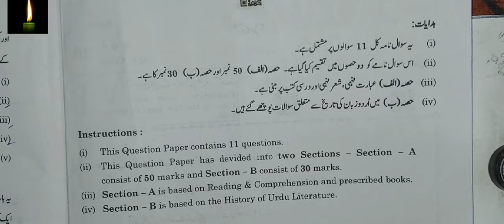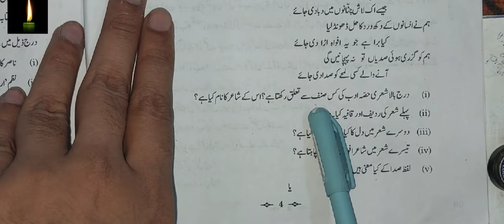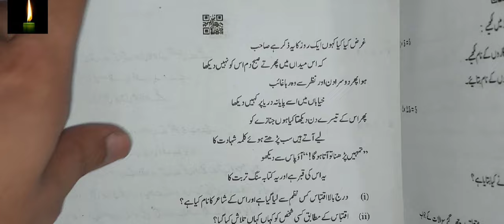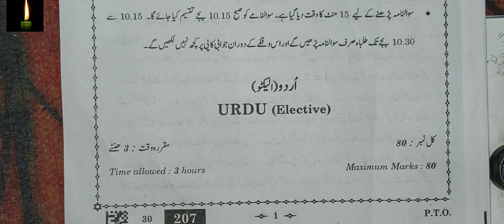12th Urdu Question paper for 2023 exam | class 12 urdu QUESTIONpaper solution/urdu vvi question CBSE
12th Urdu Question paper for 2023 exam | class 12 urdu QUESTIONpaper solution/urdu vvi question CBSE